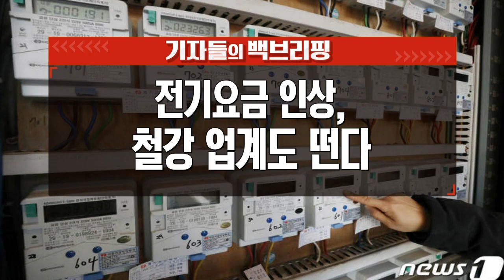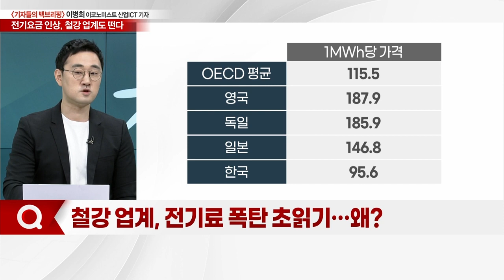전기요금 인상… 철강 업계도 떤다_기자들의 백브리핑 (20230509)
Q. 철강 업계, 전기료 폭탄 초읽기… 왜?
Q. 산업용 전기요금 인상 폭 늘어나나?
Q. 美 상무부, 관세로 韓 철강 압박… 현황은?
Q. 한국 산업용 전기요금 진짜 싸나?
Q. 산업용 전기요금 지적… 우리 정부 입장은?